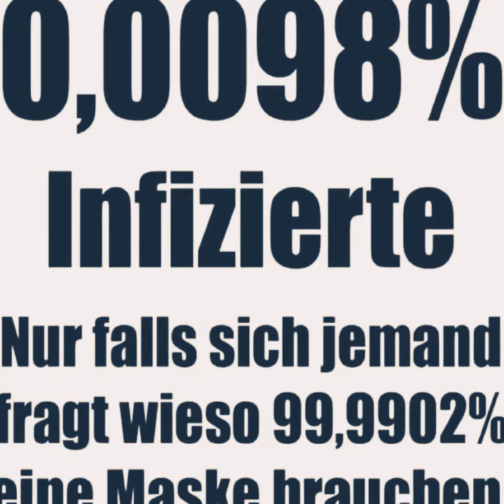Das ist eine Gewalt an der Menschheit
Wir gegen die staatlichen Maßnahmen. Eine subtile Gewalt an der Menschheit, so dass die Menschen es nicht merken.